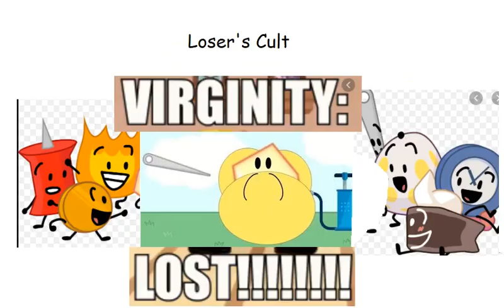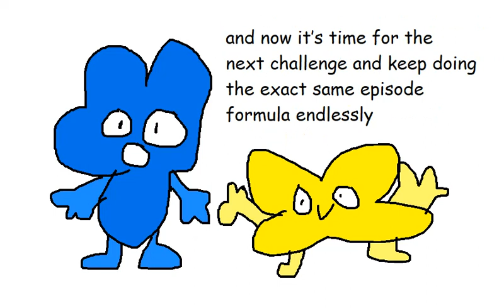BFB in a Nutshell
Inspired by Solar Sands' Nutshell videos.